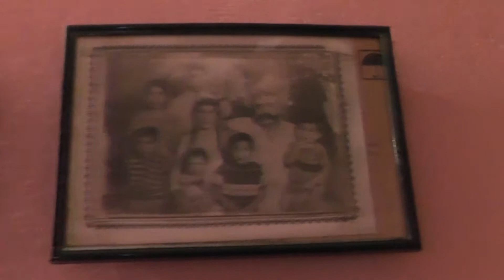MUHAMMET GİZLENİR DÜGÜN 4